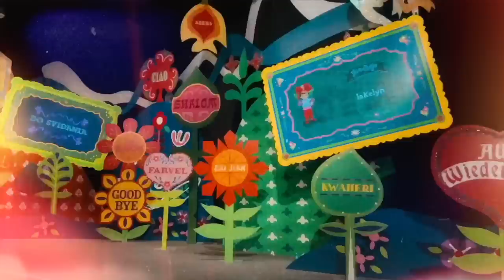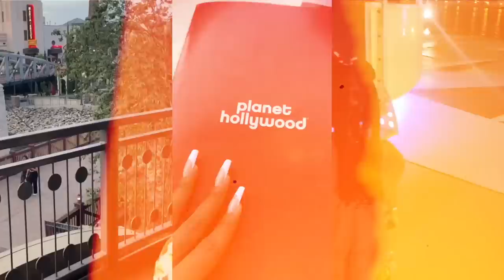OUR TRIP TO DISNEY | TANAANIA